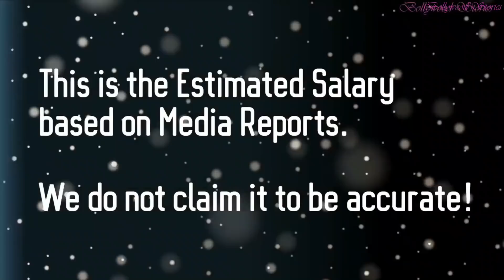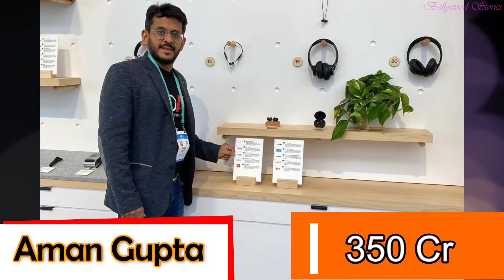Real SALARY of Shark Tank India Judges - Net Worth of Sharks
VIDEO INTRODUCTION - Stories with MJ Episode 22
In this video we talk about Mini Biography and Net Worth of Sharks from the first season of Shark Tank India. Investors or sharks featuring in this show have interesting careers and struggle story, we talk about their stories and how they founded their companies. Shark Tank India Judges include Ashneer Grover, Vineeta Singh, Peeyush Bansal, Namita Thapar, Anupam Mittal, Ghazal Alagh and Aman Gupta. We also talk about Education, Salary and some Interesting facts about each shark in detail in this video. From this video you can learn how they are capable enough to judge your startup and can help in your own mission.

About Shark Tank India:
Shark Tank India is an interesting show for the people who want to learn or start a company. You can learn a lot about entrepreneurship from this show. It shows entrepreneurs making business pitch to a panel of sharks, who decide whether to invest in their company or not.

Research, Scripting and Commentary by Myself (instagram: @realmihir).

Production Detail:
Video: Edited in Adobe Premiere Pro
Commentary: By Me. (instagram: @realmihir)

Tools & Equipment I use to create videos:
1. Adobe Character Animator
2. Wondershare Filmora
3. Adobe Photoshop

My Equipment:
1. Laptop: Lenovo IdeaPad 3
2. Mic: Blue Snowball iCE